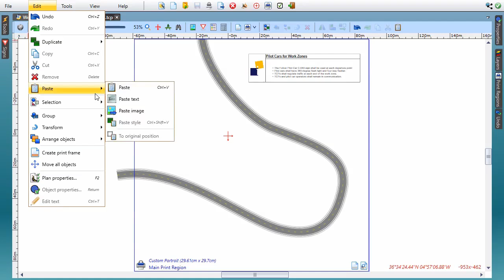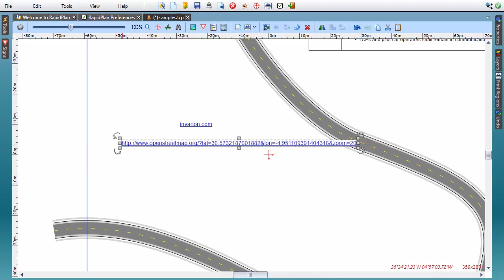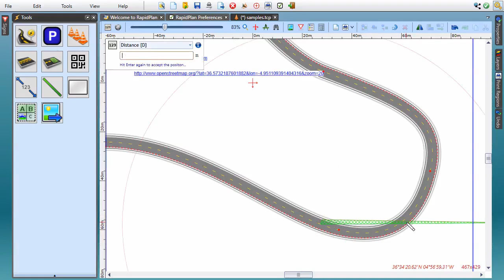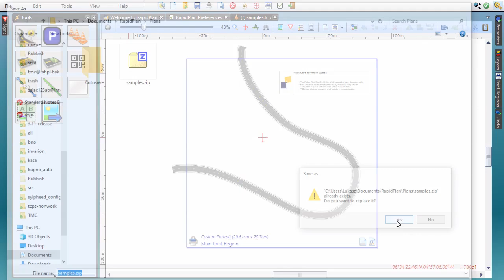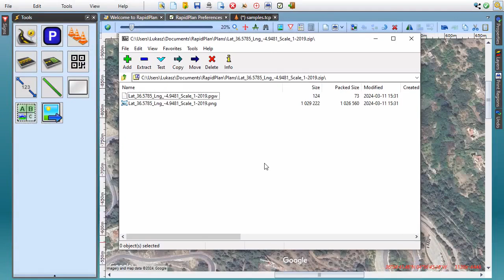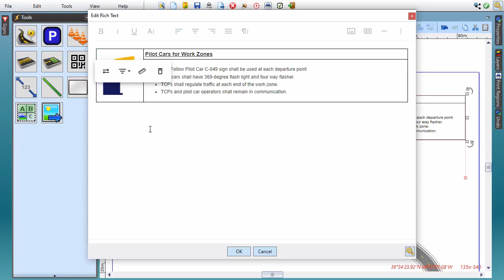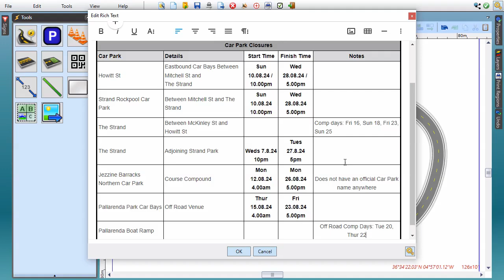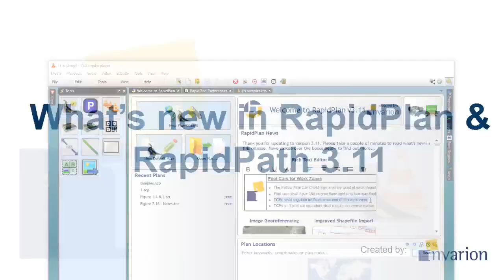What's new in RapidPlan and RapidPath 3.11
This video covers the new features and tools included in RapidPlan and RapidPath 3.11.